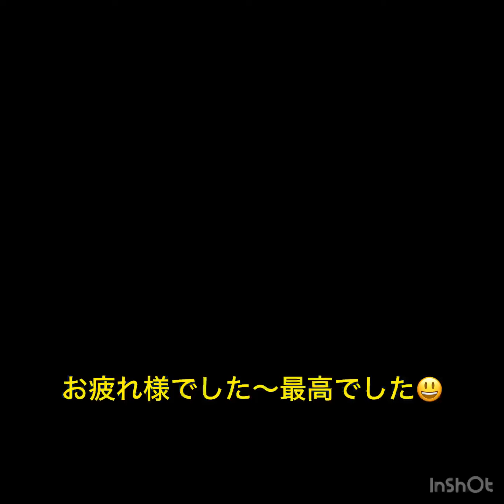令和5年11月24日(金) 鰹節の日 熱海沈船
＠ダイビングサービス熱海
青い海は正義です！
青い海アゲインで最高の透視度でした。
何も言う事がないので、動画ご覧ください(笑)